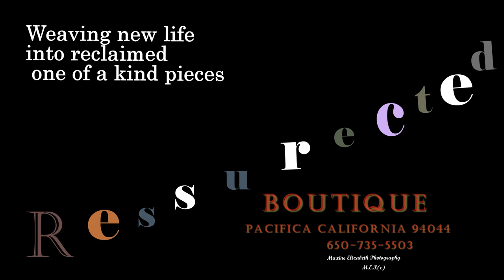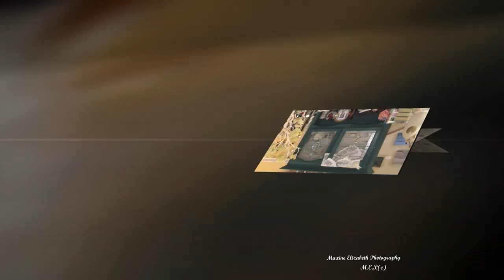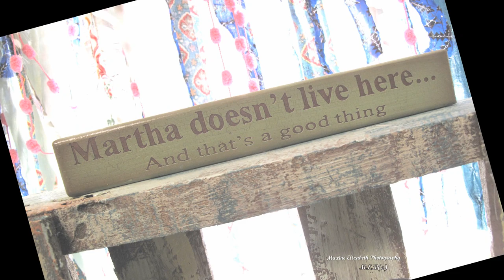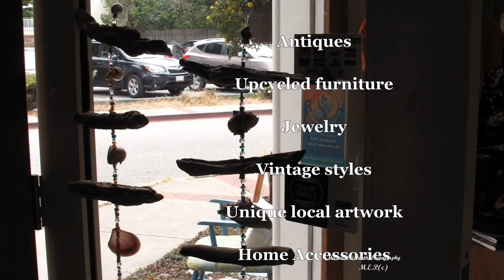Ressurected Boutique - Pacifica, Ca